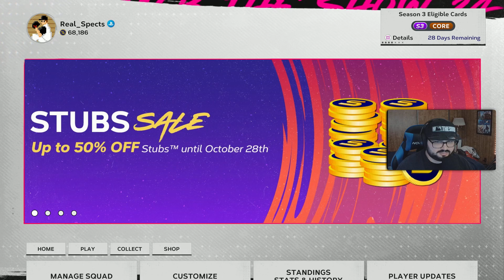New Event and Ranked Season | MLB The Show 24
Happy World Series time, today we have a new event and a new ranked season, Rewards are good, but will people play?